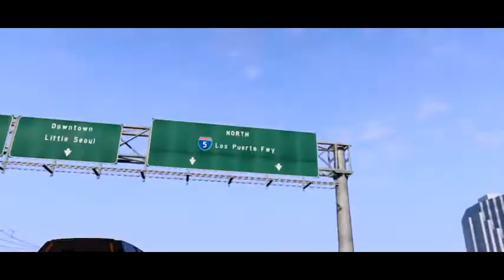GTA V Official Trailer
La nueva entrega de esta famosa saga sandbox que nos trae rockstar games